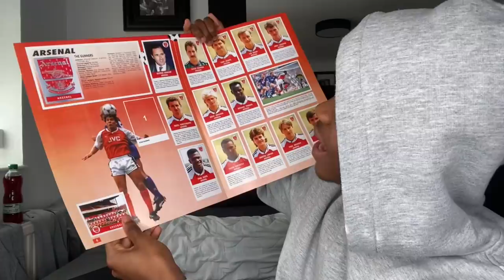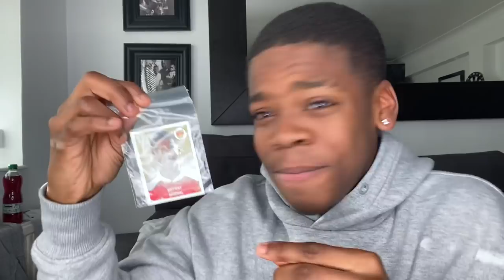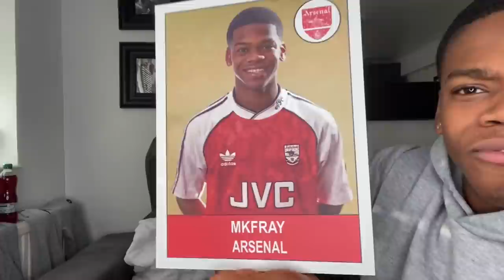I AM NOW AN OFFICIAL ARSENAL FC FOOTBALL PLAYER ⚽️🔴⚪️ *VLOGMAS 12*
MAIN CHANNEL: Mkfray